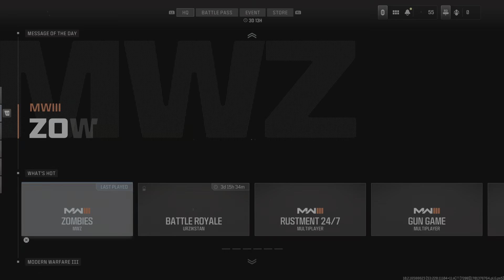Call of Duty_20231202182524